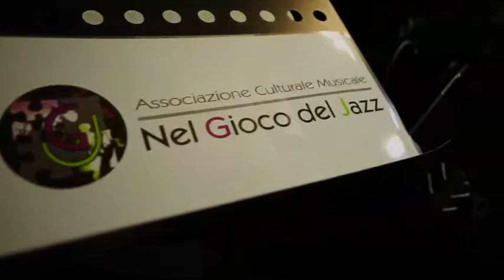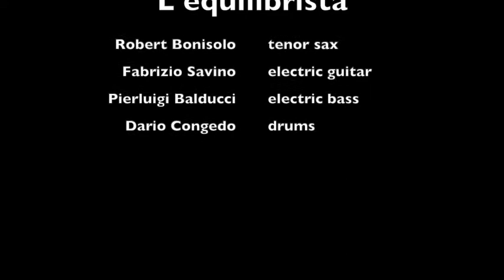Pierluigi Balducci Quartetto - L'equilibrista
Live performance at Duke Jazz Club (Bari)
Per gentile concessione de  Nel Gioco del Jazz

Robert Bonisolo - tenor sax
Fabrizio Savino - el. guitar
Pierluigi Balducci - electric bass
Dario Congedo - drums

A composition by Pierluigi Balducci